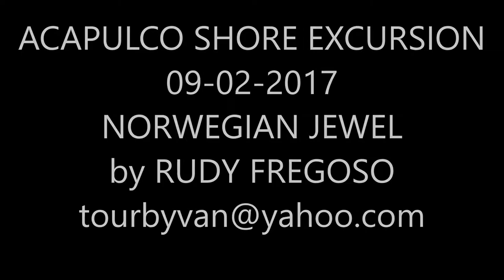09-02-2017 All pics - Norwegian Jewel - Acapulco Shore Ex - By Rudy Fregoso